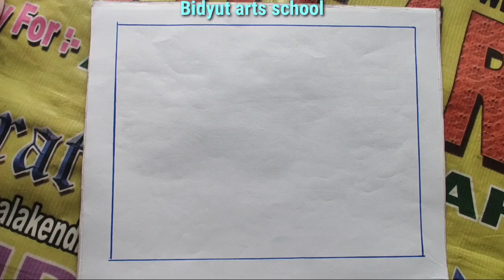wonderful Scenery Drawing...